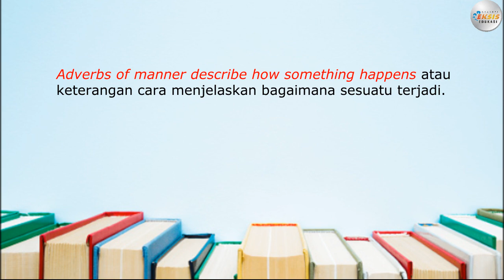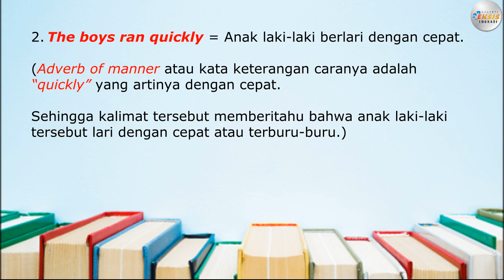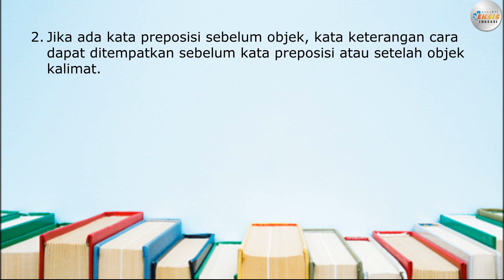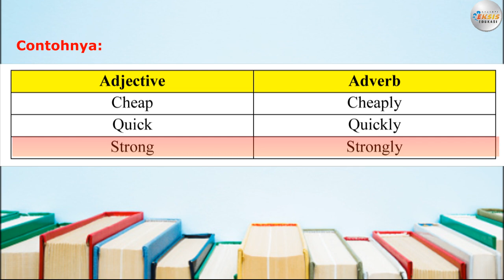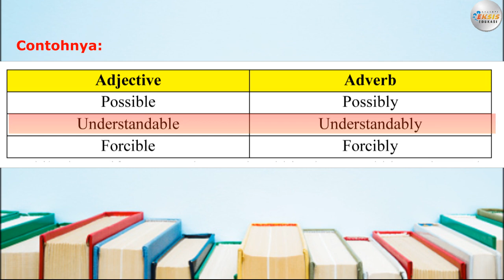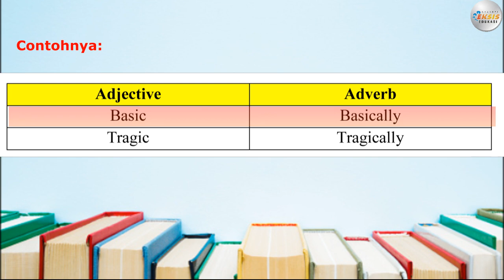"Adverb of Manner" - Bahasa Inggris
Materi mengenai "Adverb of Manner"
ini terdapat dalam:

Credit:
Performer: Lukmin Sorela
Konsep Video: Lukmin Sorela
Editing Video: Supriyadi

Terima kasih.